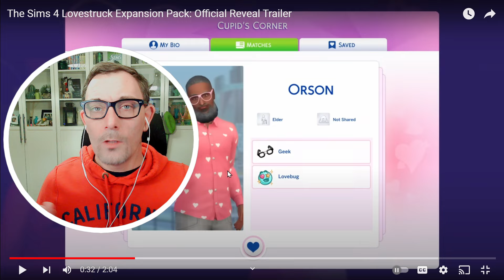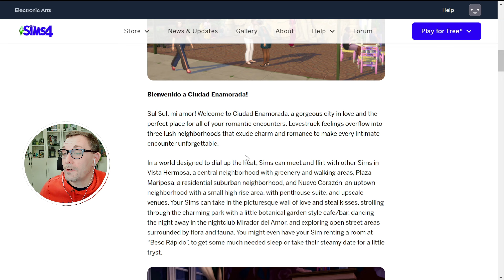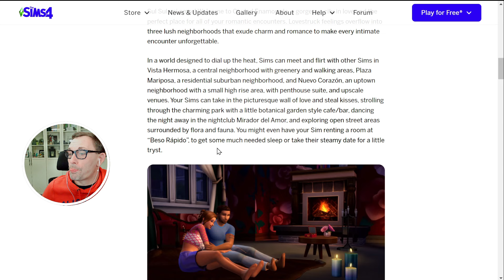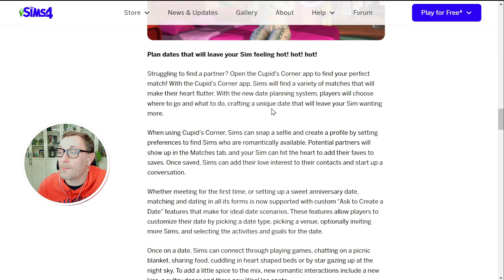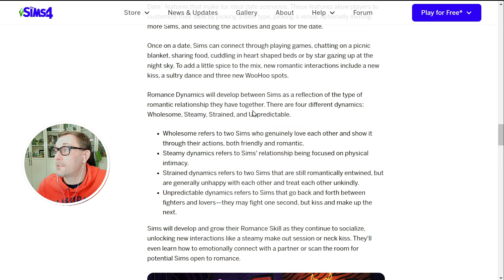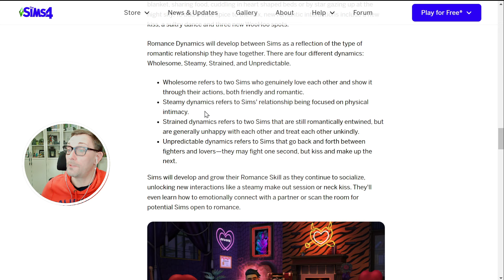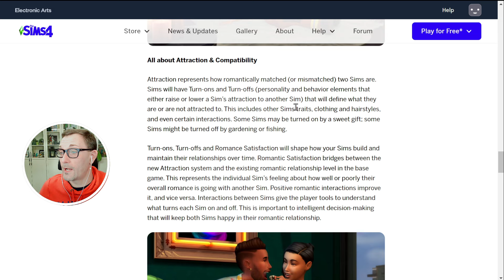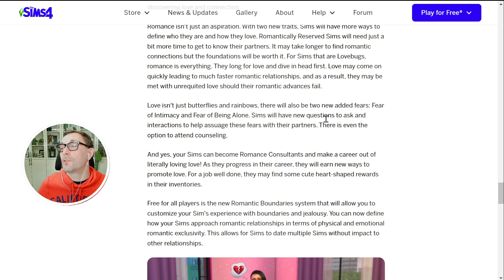Sims 4 LoveStruck Trailer Reaction.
This is my first look at The Trailer Reveal for The Sims4 Love Struck Expansion pack!!

Available July, 25 2024. Buy by Sep 5th to get the Heartbreak Happens Digital Content... Make sure to use my Creator code DUSTINTIMEYT in the promo code box at checkout to help support the channel!!!